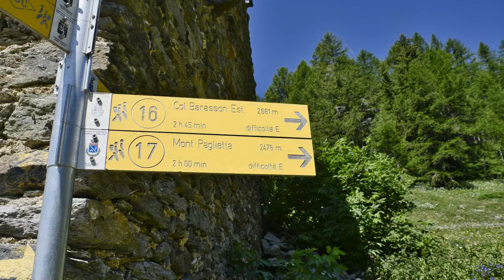Pointe de Barasson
Randonnée à la Pointe de Barasson 2963m dans le Val d'Aoste, à la frontière avec la Suisse dans la vallée du Grand Saint Bernard.

Music, Native American Flute (Pocket Flute in G from High Spirits Flutes) and Voice : Renaud Schmitt (RENSMUSIC)